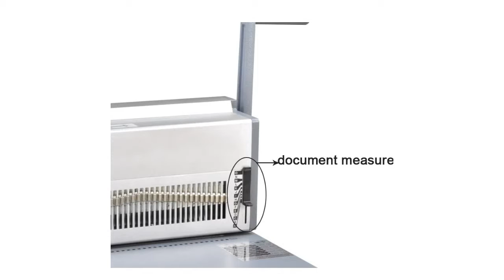34 eplus wire binding machine super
All metal construction makes it durable and many years worry free
Left-right adjustable knob to make the wire closure construction reasonable and perfect